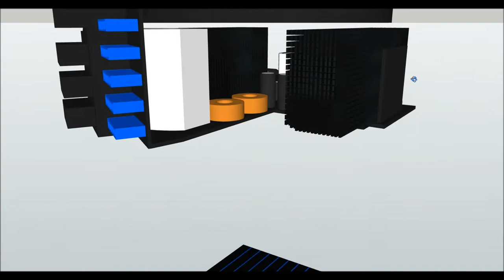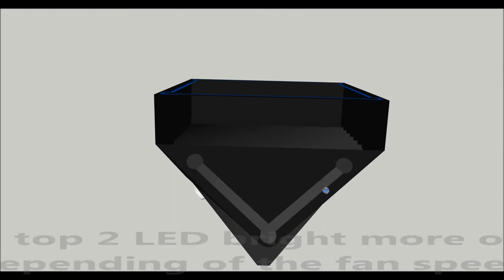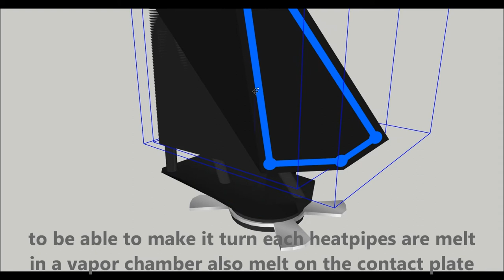Tron PSU and CPU cooler